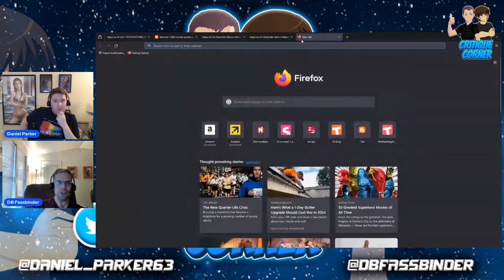Does Kaiju No 8 Live Up to the Hype?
Daniel and DB review the first two episodes of the new anime series Kaiju No. 8.